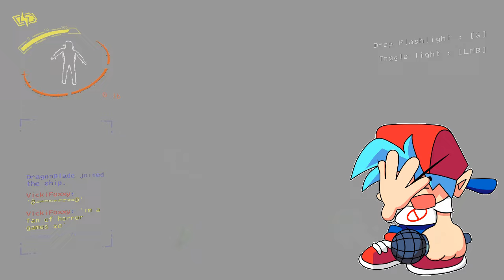Lethal Company #1 (Featuring BF, GF, Pico, & Mommy Mearest)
@mikethecat3188 (Credit for thumbnail background)